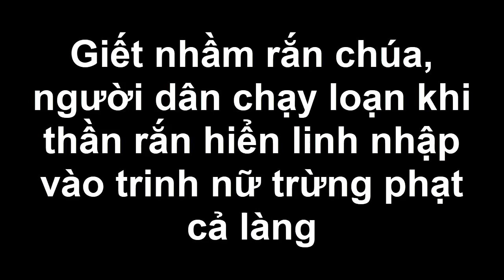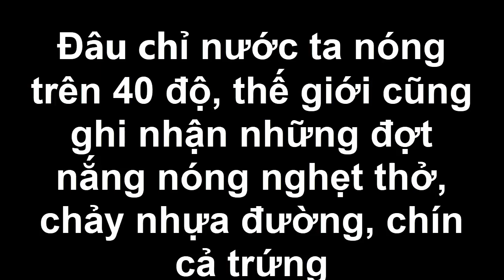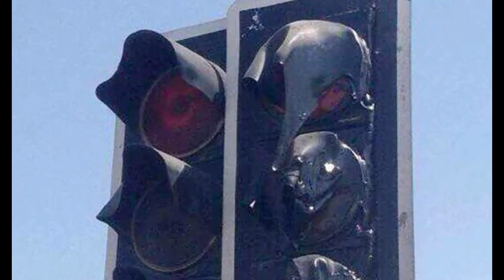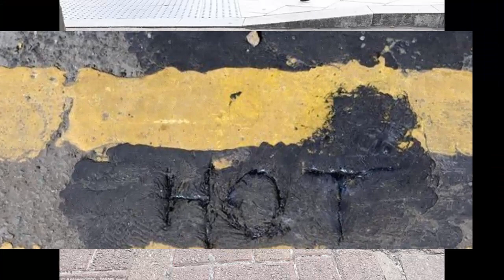Bắt nhầm rắn chúa, người dân chạy loạn khi thần rắn hiển linh nhập vào trinh nữ trừng phạt cả làng